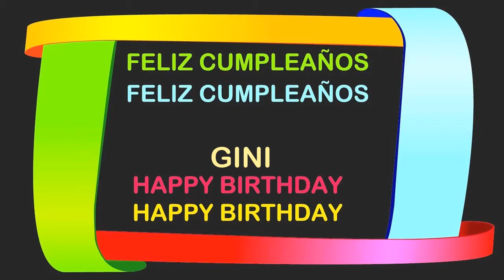Gini Birthday Postcards & Postales - Happy Birthday